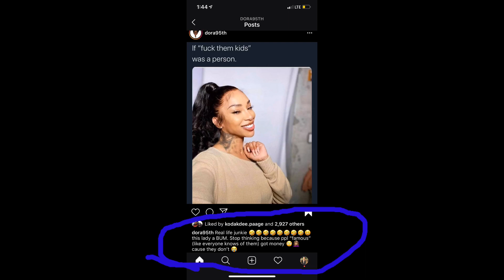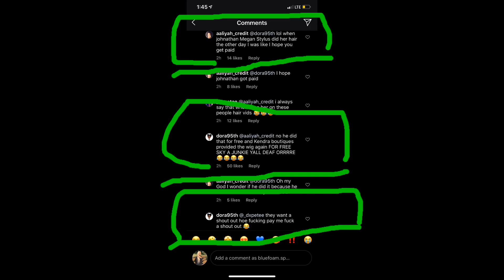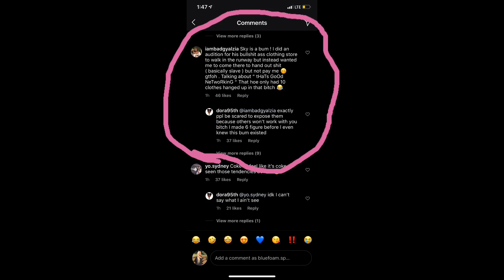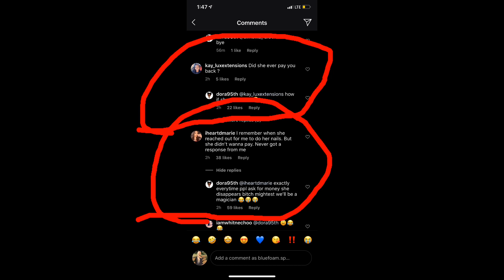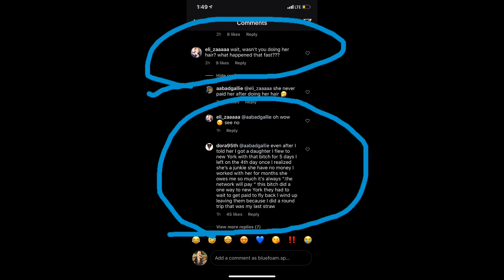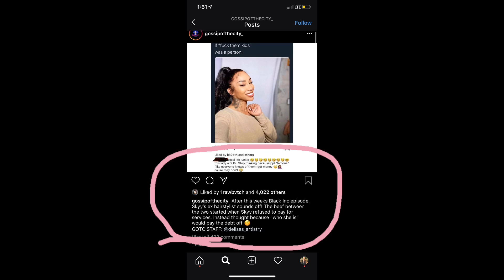Sky from black Ink gets called a bum by Hairstylist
So Sky from Black Ink allegedly didn't pay her ex hairstylist the money she is owed and sh has a lot to say about it.